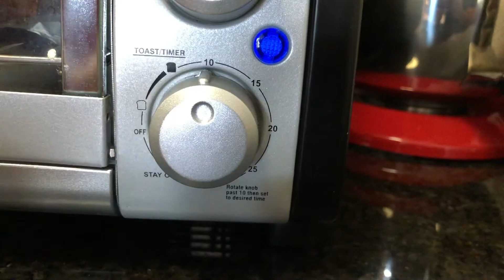Tea time 5 min snack | Vegetable Cheese Garlic bread | चीज़ी गार्लिक ब्रेड | Chilly garlic bread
Please enjoy this simple tea time snack that can be prepared in a few minutes with simple ingredients that are easily available in every home.